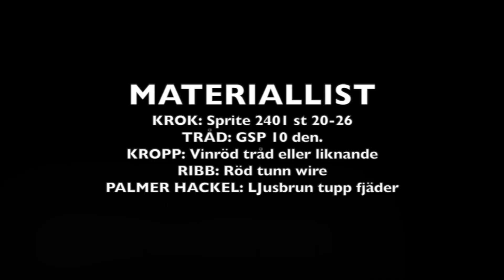CLARET SMUT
nu kommer en till Palmer fly, en riktigt bra fluga för fiske i augusti månad och för perioder mend låg vattenstånd. Fluga som kan rädda dagen och fluga som måste finnas i din flygask för fisket i denna perioden i Bosniska älvarna. Lätt att binda, Rekommenderas.